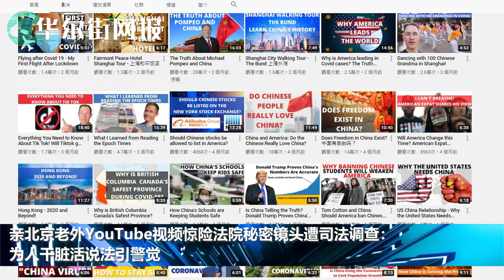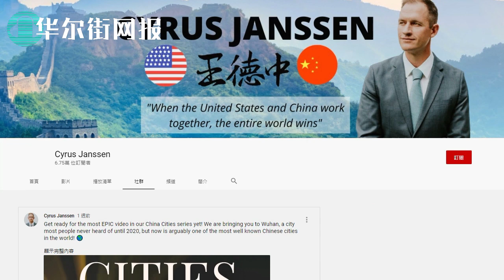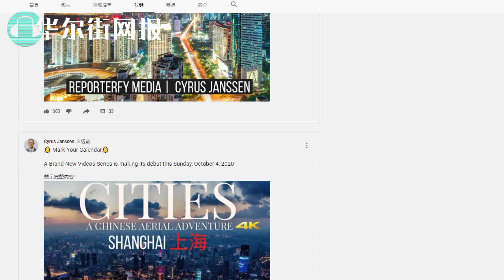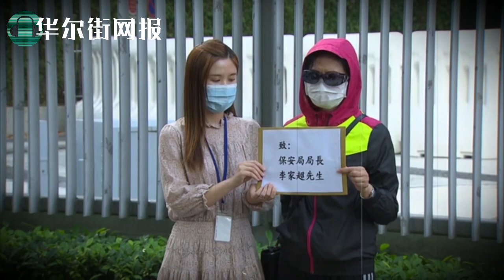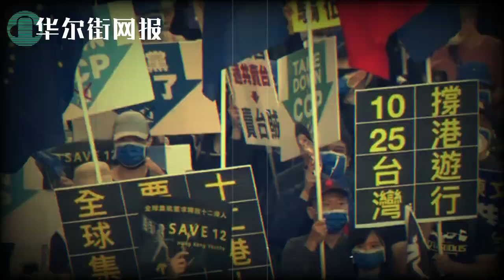亲北京YouTuber遭司法调查！视频惊现法院秘密镜头，“为人干脏活”说法引警觉；国务院发言人澄清美领事馆拒庇护港人原委：是谁开绿灯又收回成命？习近平确认连任路线，对中美关系措辞微妙变化意义重大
1. 亲北京YouTuber遭司法调查！视频惊现法院秘密镜头，“为人干脏活”说法引警觉
加拿大法院官员正在调查一位亲中国的人气YouTuber王德中关于孟晚舟在温哥华接受引渡 "审判 "的视频，其中包括在法院大楼内非法拍摄的镜头。
美国人王德中（赛普勒斯-杨森）在视频中说，他在法院内与警察交谈，警察告诉他，加拿大在此案中做了 "唐纳德-特朗普的脏活"。
这段视频由中国政府《环球时报》报社首席记者陈青青在Twitter上分享。杨森的视频于周三上传，到周五时已获得约4.5万次观看。
杨森曾是中国的高尔夫职业选手，他说自己现在是一名中国观察家和数字企业家。他的LinkedIn简介称，他是APP营销解决方案公司的总经理，该公司位于不列颠哥伦比亚省里士满，"帮助北美企业与中国消费者建立联系"。
他的YouTube频道有6.7万名粉丝。它的视频包括 "这位美国外籍人士为何支持中国"、"西方媒体对中国的偏见 "和 "美国参议员支持香港抗议活动的真相 "等。
他最新的视频《我在温哥华参加了孟晚舟的审判》，包括在温哥华市中心的卑诗省高级法院综合大楼内拍摄的几秒钟的镜头。
孟晚舟没有在加拿大法院受审。那里的当局正在举行听证会，以决定是否可以继续执行美国的引渡令。

2. 国务院发言人澄清美领事馆拒庇护港人原委：是谁开绿灯又收回成命？
一家总部设在英国的帮助他们的团体声称，周二在美国领事馆寻求保护的四名香港活动人士曾与该外交前哨的工作人员讨论过他们的意图，该工作人员在 "坚决 "要求他们离开之前为他们开了绿灯。
《南华早报》了解到，其中三名活动人士正在寻求庇护，而第四名自称是美国公民的活动人士则指责领事馆忽视了帮助他的职责，这让人们对这起可能引发外交争执的戏剧性事件产生了更多疑问，以进一步加剧北京和华盛顿之间的紧张关系，而香港则在其中。
提出指控的是 "香港之友 "组织，该组织也是钟翰林申请庇护失败的幕后推手，钟翰林是一名活动人士，当天在领事馆附近以国家安全法规定的分裂国家罪名被捕。
负责监督美国使领馆工作的美国国务院发言人不愿直接回应这些指控，而是引用官方说法，即只有在申请者抵达美国后才能给予庇护。
"出于隐私考虑，我们无法对与美国公民的沟通发表评论，"该发言人说。

3. 习近平确认连任路线，对中美关系措辞微妙变化意义重大
CSIS专家分析认为，在几年前外界猜测习近平因在国内和国际上的过激行为而岌岌可危之后，全会公报再次发出强烈信号，表明习近平在中共高层中的政治地位是单一的。文件中到处都是习近平的指纹，多次提到他的战略、运动和政策，从意识形态运动到地缘战略举措。公报颂扬了习近平的领导力，宣称他是 "核心的领航者和舵手"，这个称呼在毛泽东去世后曾被中共领导层放弃，但随着习近平的权力达到新的高度，现在又重新出现。虽然全会本身并不是对习近平的公投，但全会对他的领导力和政策的认可（佯装的、被迫的或其他）再次表明，仍然没有有效的领导力挑战，他在2022年第三次担任党的总书记的道路已经完全确定。除非他在任上死亡或丧失能力，否则在可预见的未来，习近平将统治中国。
虽然公报中没有提到美国，但结合过去12-18个月高层领导的公开表态来看，北京对国际环境以及与华盛顿的关系的看法越来越清晰，认为国际环境已经进入了一个新的模式，这个模式的典型特征是竞争、保护主义和全球价值链的分裂。虽然仍然认为中国仍然 "处于重要的战略机遇期"，不过，"机遇和挑战都有新的发展和变化"。此外，公报还提到了 "国际力量平衡的深刻调整"，虽然这不是一个新词，但在这样一份等级重要的文件中首次出现。这个词在2017年首次使用，已明确与2008年全球金融危机所伴随的结构性转变相联系。再次，这是对中国 "综合国力 "正在上升，而美国则继续走在北京认为的权力和地位长期恶化的道路上这一长期以来的说法的强化。